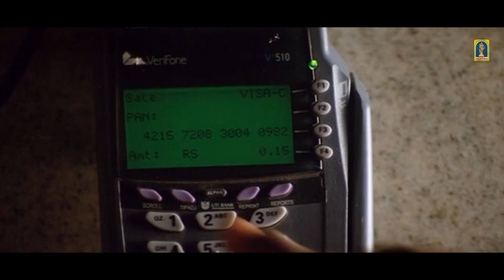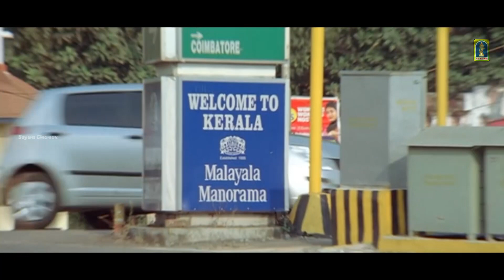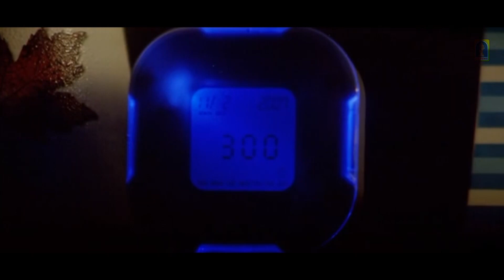Nenjathai Killadhe Full Movie | Vikranth, Bharathi | Premji Amaran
Nenjathai Killadhe is a 2008 Tamil romantic drama film written and directed by Agathiyan, starring Vikranth and Bharathi in the lead roles. The music was composed by Premji Amaran, while the lyrics were penned by the director Agathiyan himself and the editing was done by J. N. Harsha. The film released on Valentine's Day (February 14) of 2008. The film opened to mixed reviews, and it became a box office bomb

Film                    :   Nenjathai Killadhe
Starring.            :    Vikranth, Bharathi
Direct                :   Agathiyan
Producer           :   Blue Waters Movie Makers